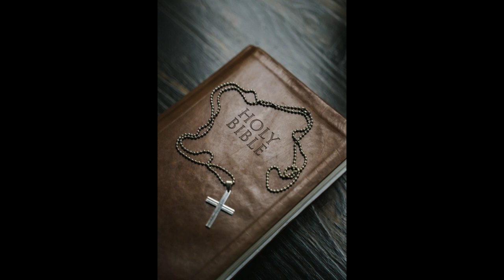Read the Bible in a year: May 12 - 2 Chronicles 6-8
2 Chronicles 6-8